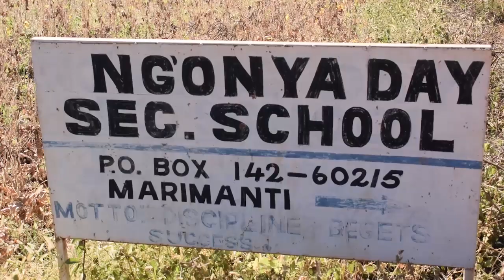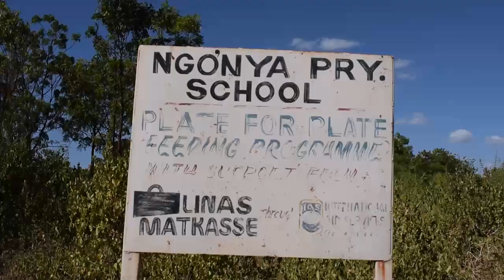Ng'onya primary and secondary primary in darkness.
Ng'onya secondary school and primary are among schools in tharaka facing challenge due to lack of electricity.